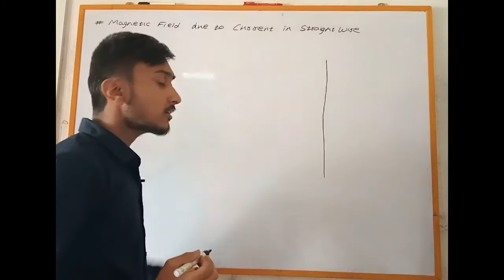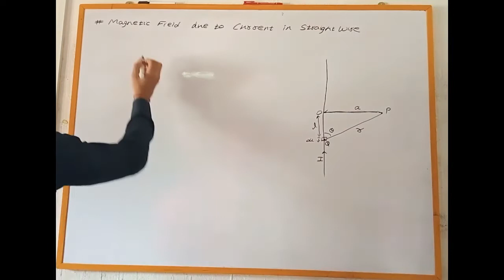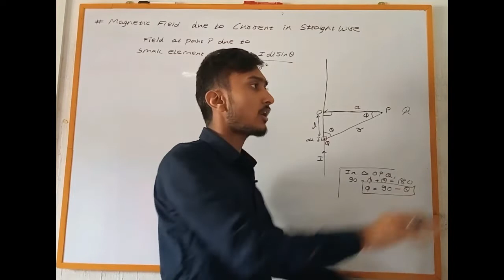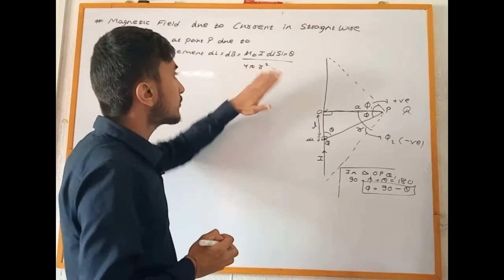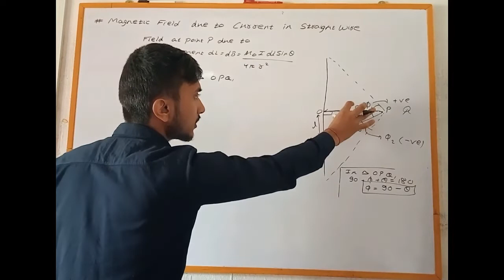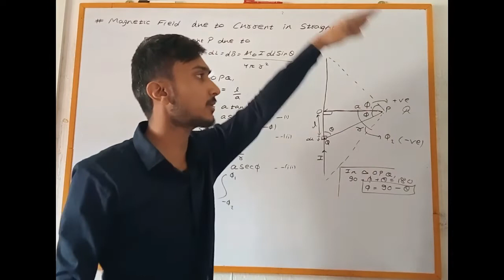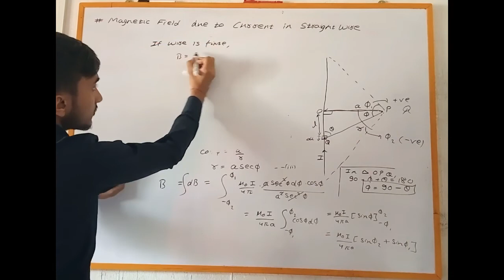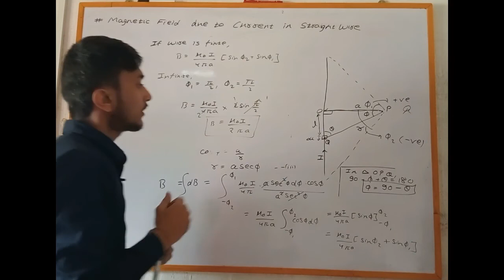Magnetic field due to Straight Current Carrying Conductor || Electricity & Magnetism || Grade 12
This Lecture talks about Magnetic field due to straight current carrying conductor.
It has been calculated with the help of Biot-Savart Law.